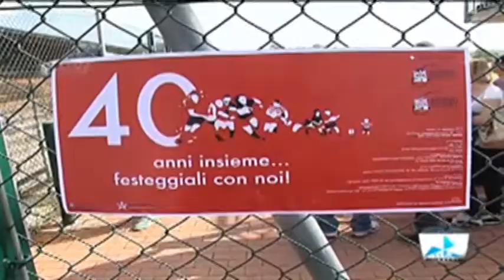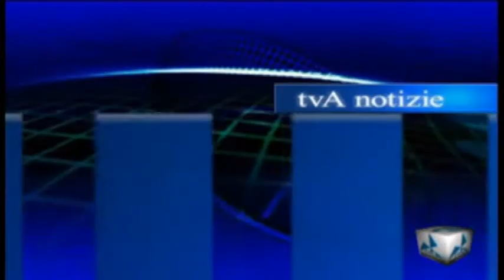tgflash15092014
tgflash15092014 tvavicenza